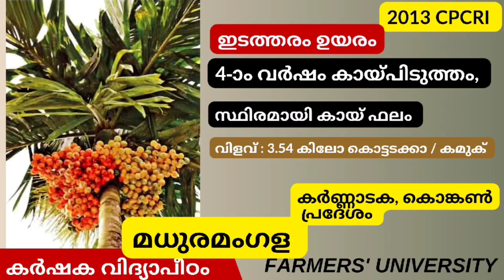കേരളത്തിന് പറ്റിയ കവുങ്ങിനങ്ങള്‍..വിശദമായി...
കേരളത്തിന് പറ്റിയ കവുങ്ങിനങ്ങളെ കുറിച്ച് വിശദമായി..
The video covers in detail arecanut varieties suitable for Kerala...